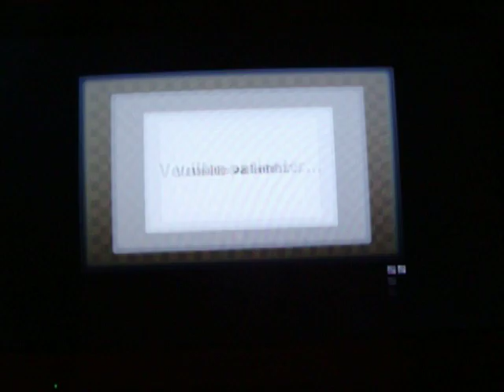Mario Kart Wii - Continental #1